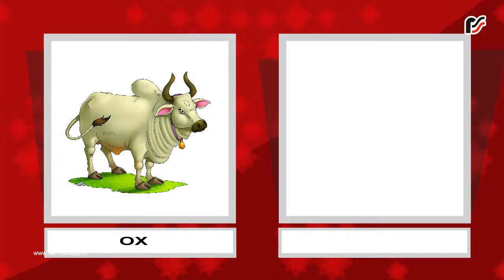O - Alphabet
1.Interactive e-Learning download of lessons to reduce time and overload as pupils imbibe content through hearing.
2. Audio  teaching aids to help teachers provide effective teaching content , and aid retention of concepts for longer durations.
3.Educational manipulatives ,charts and games for grasping concepts, by integrating the concrete with the imagined.